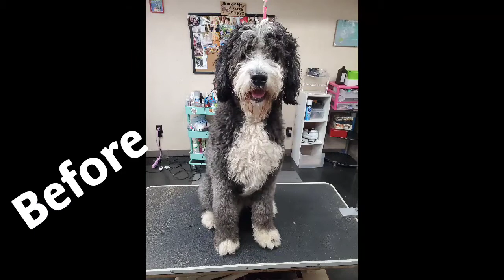Wrigley the Bernadoodle PT 2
Grooming Wrigley the Bernadoodle. This is after his bath and finishing him up.